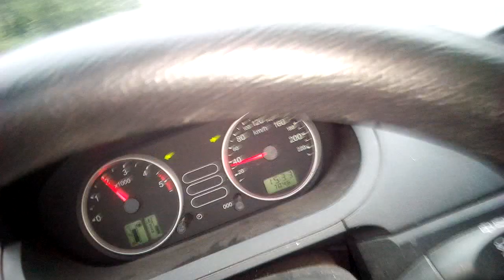AVANGARDA ĆERA KOLA PREMA FOČI